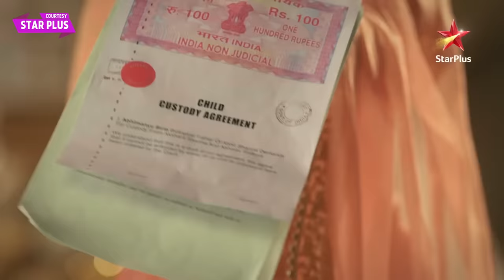Yeh Rishta Kya Kehlata Hai PROMO:Abhir Ko Paane Ke Liye Abhira Bane Dushman, Akshara Ne Li Pratigya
In upcoming twist you will see love birds Akshara And Abhimayun will be stand against each other, they will get involved in legal battle for Abhir's custody